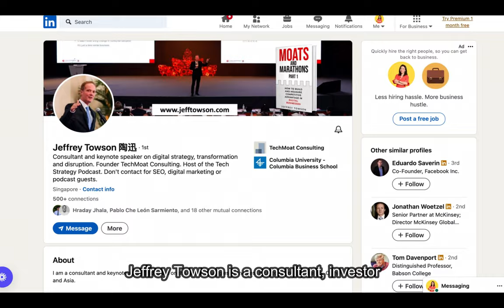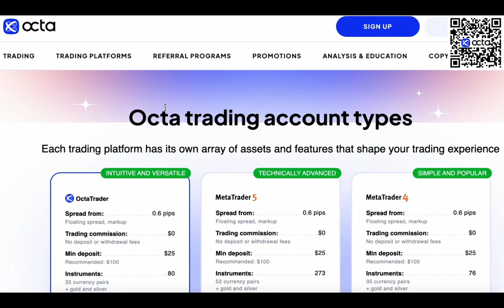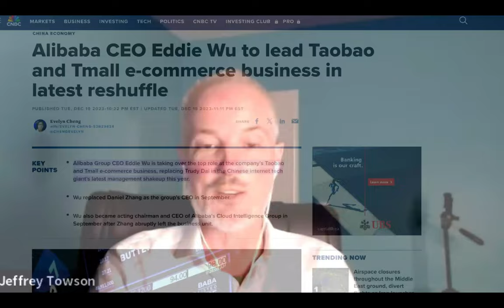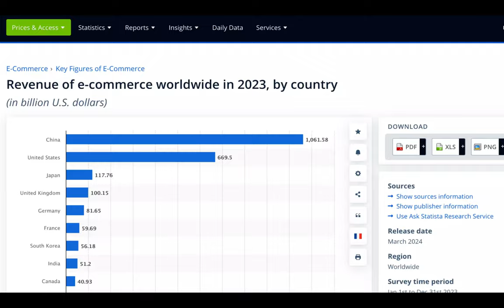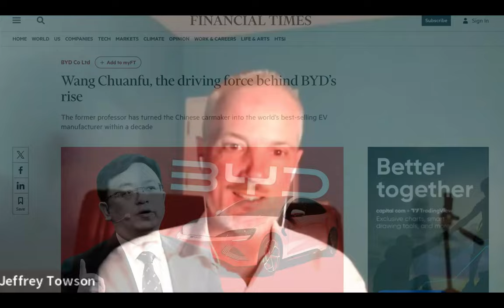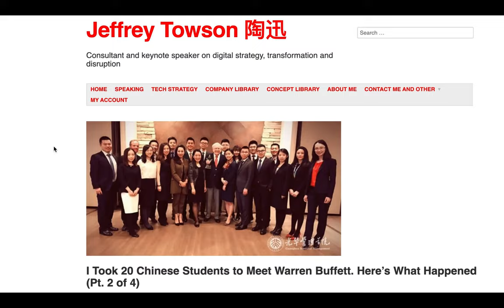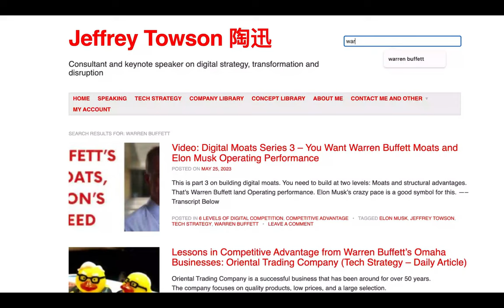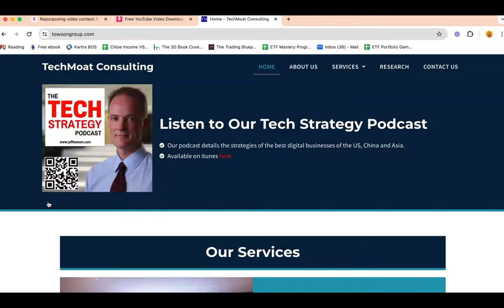China Is Better Than US | I Choose China Tech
Join My Free 2-hour Arigato Investing Masterclass Waitlist To Learn How To Make 15-20%/yr Safely

In this interview, China tech expert Jeffrey Towson shared lots of insights on this giant country. My conviction in China's potential has increased significantly since our last discussion. I've also been reading a book by LiLu on China's economic history and evolution. Both experts share similar views on this giant country. It's extremely interesting... Enjoy the interview and find out why China is better than US.